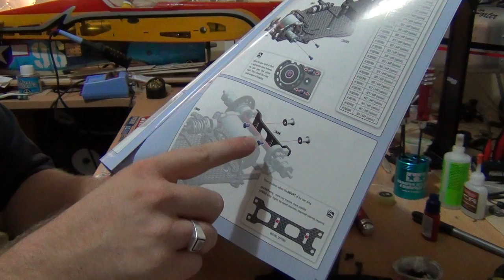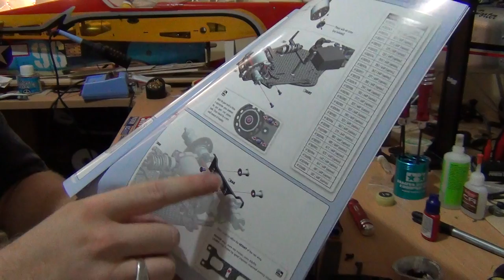Xray X1 build series part 12. Installing motor and wings.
Part12. Installing the motor and wings to the chassis.